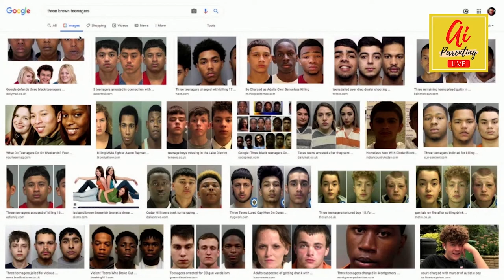🚇 Search as a Public vs Private Good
Population: Your image results are racist
Libraries: we’ll change it
Google: but… free speech

Internet and Search needs to be a public good.
Here’s why